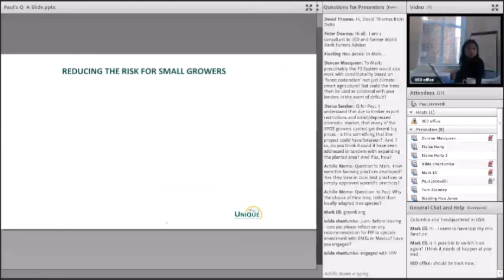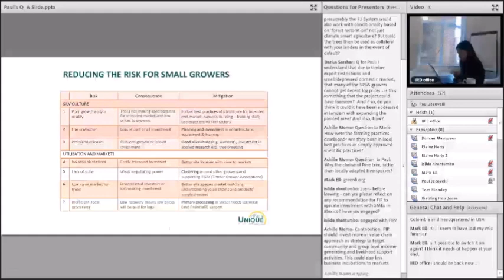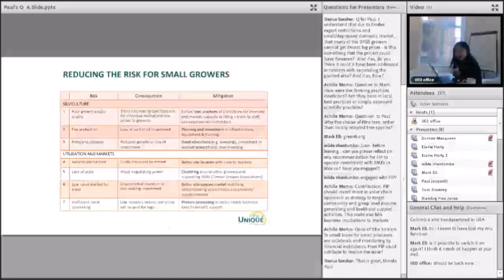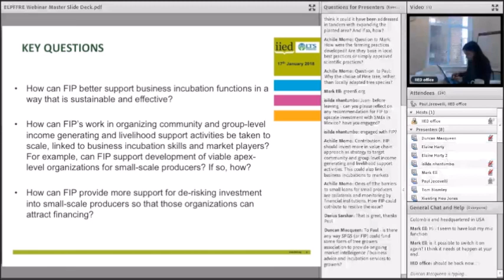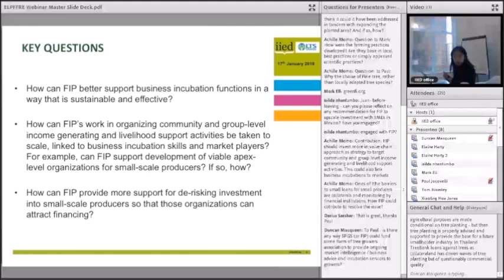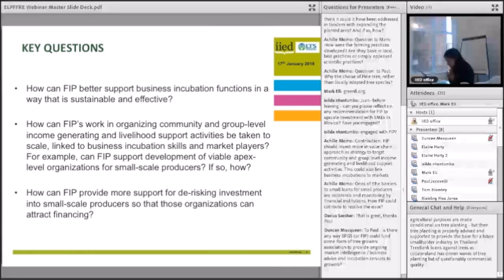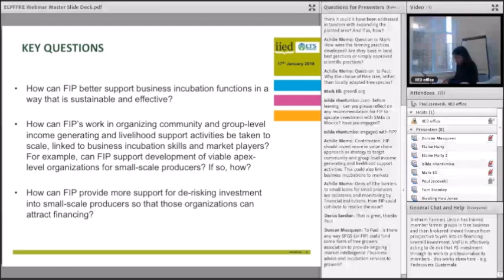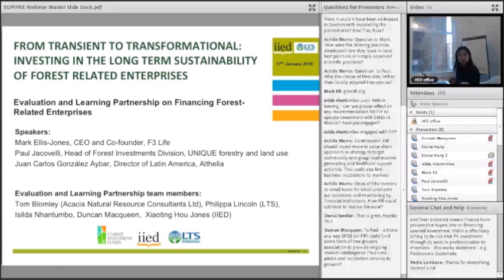Q&A: Investing in the long-term sustainability of forest-related enterprises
A question-and-answer session taken from a webinar facilitated by the International Institute for Environment and Development (IIED) and LTS on 17 January 2018.

The speakers were Mark Ellis-Jones, chief executive and co-founder of F3 Life; and Paul Jacovelli, head of the forest investments division, of UNIQUE forestry and land use.

The Evaluation and Learning Partnership on Financing Forest-Related Enterprises members are Tom Blomley (Acacia Natural Resource Consultants Ltd), Philippa Lincoln (LTS),
Isilda Nhantumbo, Duncan Macqueen,  Xiaoting Hou Jones (all IIED).